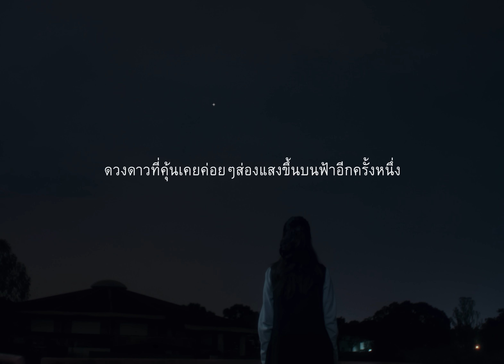loserpop - ดาวนำทาง (Quiet Night) [Official MV]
Title : ดาวนำทาง (Quiet Night)
Artist : loserpop
Written : Supaksit Ngernthaweekoon, Tassana Srisawat
Arrange : Juthawat Putharat, Tassana Srisawat
Composed : Tassana Srisawat
Produce : Juthawat Putharat

Vocal : Supaksit Ngernthaweekoon
Chorus / Choir : Tassana Srisawat / PARIM
Guitar : Juthawat Putharat / Tassana Srisawat
Bass : Jirapat Angkulanavin
Keys :  Suwatchai Pornkunlawat / Praewrawee Rungruangsakorn
Drums : Sarut Babpawan
Shakers And Tambourine : Supasan Horsurapitak / Sarut Bappawan

Vocal / Chorus / Keys Recorded at Feel In Studio
Engineered and Vocal Edited by Suwatchai Pornkunlawat

Drums / Guitar / Bass / Choir / Shakers and Tambourine Recorded at 168 Alley Recording Studio
Engineered and Drums Edited by Witchapol Aroonsakul
Guitar / Bass Edited by Juthawat Putharat

Mixed : Boripat Saengsiri
Mastered : Nuttaphon Lerswanuswong (DID You HEAR Studio)

Lyrics
ในค่ำคืนเงียบงัน
ฉันภาวนากับดวงดาว
ขอให้ทุกสิ่ง
นั้นคงสวยงาม

แค่มีเพียงสองเรา
เข้าใจไม่ไกลห่างจากนี้
ขอให้รักเรา
ผูกพันกันชั่วนิรันดร์

หากเพียงแต่ความจริง
เรื่องราวเหลือเพียงฝัน
ไม่มีเธอเคียงกันอีกแล้ว

ดวงดาวบอกฉันทีต้องไปทางไหน (บอกได้ไหม)
ฉันไม่เหลือใคร
มีแค่ใจอ่อนแอ

ดวงดาวฉันขอได้โปรดช่วยฉันที (ช่วยได้ไหม)
ฉันขอพรจากนี้
โปรดดวงดาวฉันขอเพียงเธอกลับมา

หลับลงยังมีตาคู่นั้น
มองมาอยู่เหมือนเดิม

ตื่นมาสู่ความจริง
เหลือเพียงแค่ตัวฉัน

ดวงดาวบอกฉันทีต้องไปทางไหน

ดวงดาวฉันขอได้โปรดช่วยฉันที